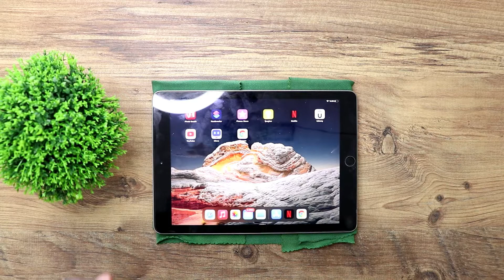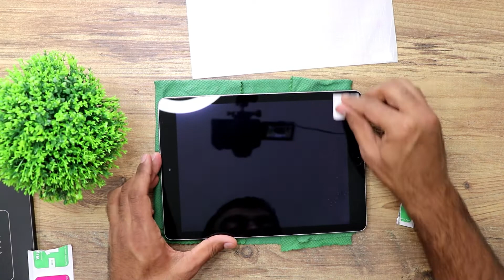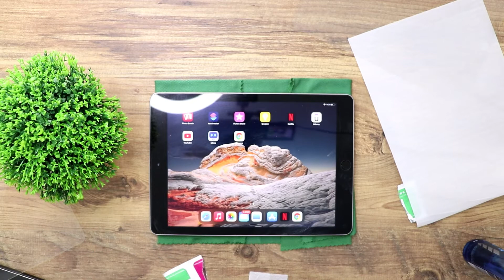iPad Ekran Koruyucu Cam Nasıl Yapıştırılır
iLGİNİZİ ÇEKEBİLECEK DİĞER VİDEOLAR